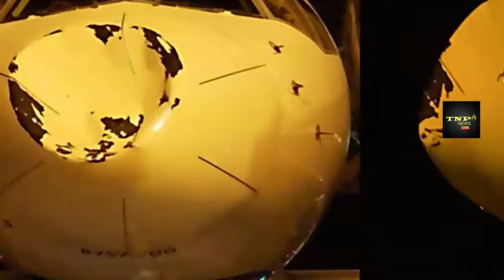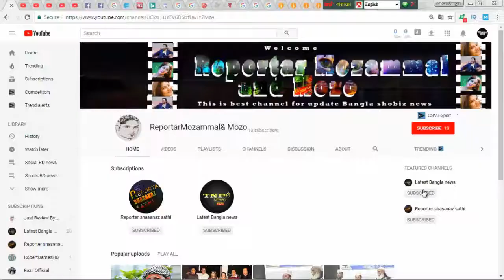বিচিত্র বাংলা খবর ”ত্রিশ হাজার ফুট উপরে কি ধাক্কা দিল বিমানকে” জানলে চমকে || Latest Bangla news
বিচিত্র বাংলা খবর ”ত্রিশ হাজার ফুট উপরে কি ধাক্কা দিল বিমানকে” জানলে চমকে || Latest Bangla news . Bimako hit thirty thousand feet above.